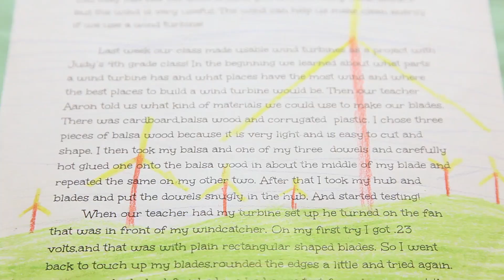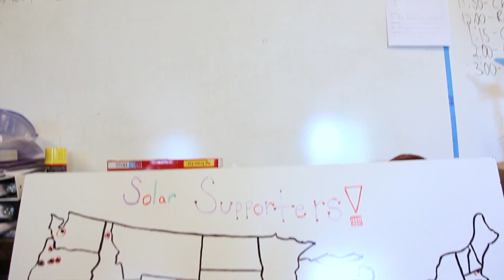Solar Powered Classroom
The students in Aaron Sebens' fourth grade class are installing solar panels on their classroom roof for a project that goes above and beyond a normal day in school. From researching solar panel installation, to generating funds for the project via Kickstarter, these are students who put their plans into action. Their accomplishments go beyond the classroom and stress the importance of getting people of all ages involved in renewable energy.